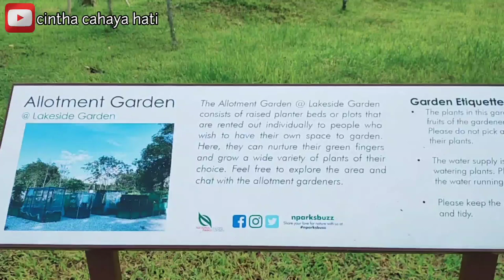lakeside garden singapore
Lakeside gardens berlokasi di jurong lake gardens dekat emarti lake side. Di lake side garden singapore ini kita bisa melihat  banyak tanaman  sayuran  maupun tanaman hias yang memang  oleh warga di tanam,Menggunakan media pot besar. Di singapore tidak ada lahan untuk bertani jadi mereka menggunakan  media seadanya.

Selamat  menonton video saya sampai selesai ya teman-teman  semoga menambah pengetahuan kita ,amiinn.